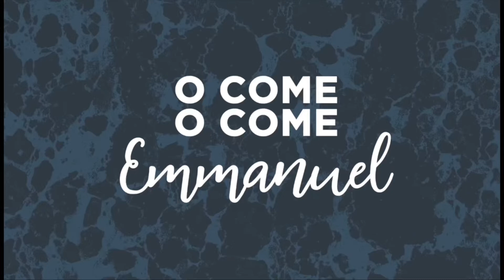Emmanuel Medley Lyrics & Motions for Musical Rehearsal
By Brentwood Benson
Motions by Marla Finley

VERSE 1 (possible solo or ensemble)
O Come,
O Come, Emmanuel

CHORUS
Rejoice, Rejoice
Emmanuel

VERSE 2 (possible solo or ensemble)

CHORUS
Rejoice, Rejoice
Emmanuel

VERSE 3
Emmanuel, Emmanuel
His name is called Emmanuel
God with us
Revealed in us

CHORUS (loudly)
Rejoice, Rejoice
Emmanuel